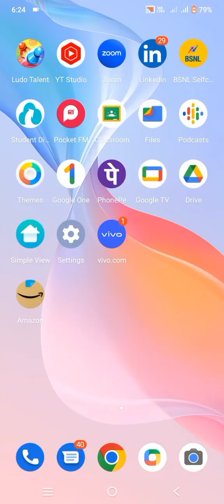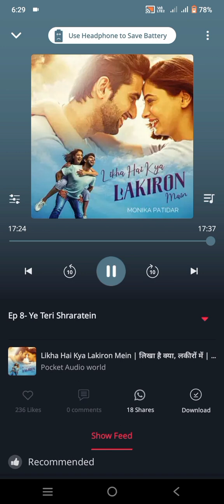Likhna hai kya lakirno mein episode 7 and 8